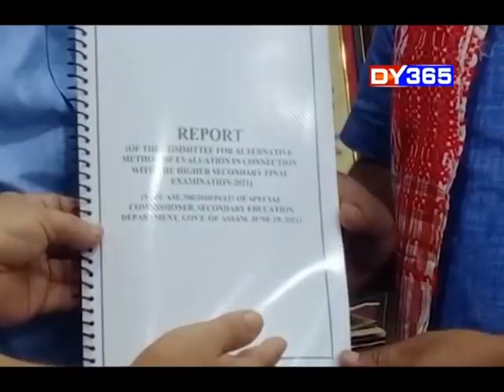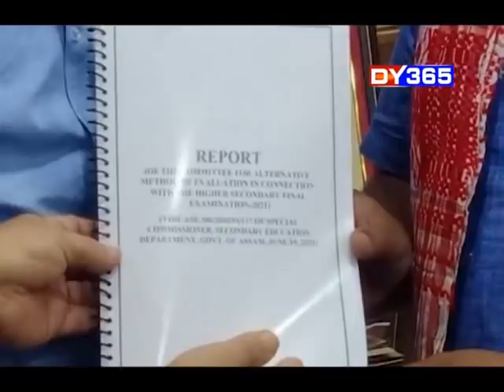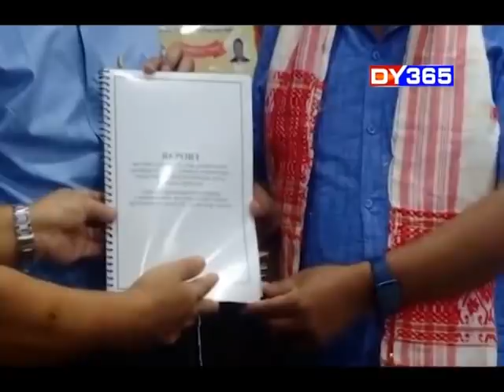24 GHANTA WITH ATANU BHUYAN || EPISODE OF JUNE 25 PART 2